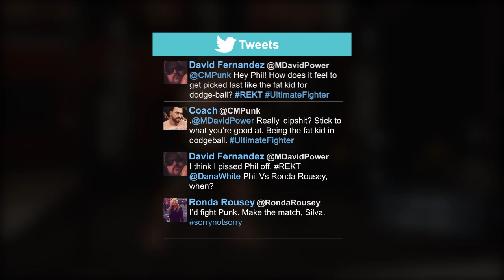Lets Play EA UFC | Episode 2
This time around Phil takes his spot in the Quarter Finals of The Ultimate Fighter: Middleweights.